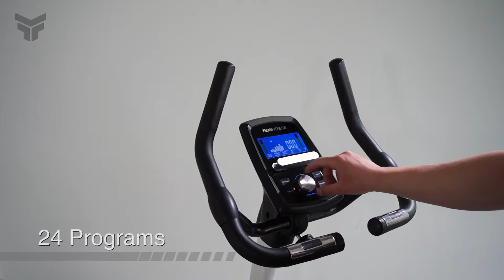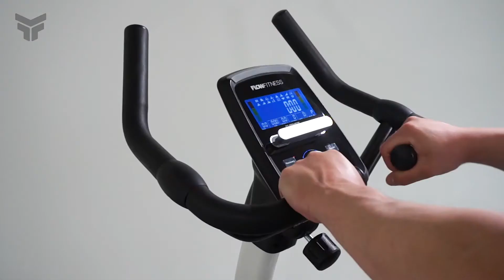Flow Fitness Turner DHT250i UP Teaser